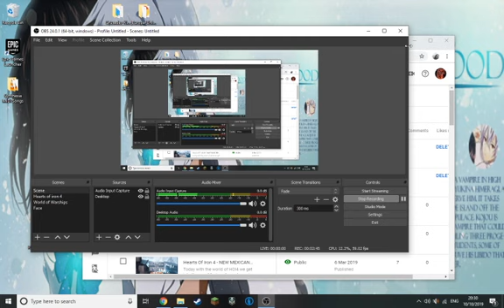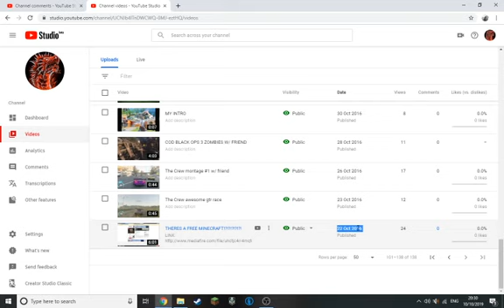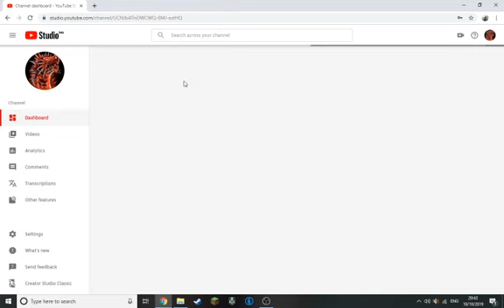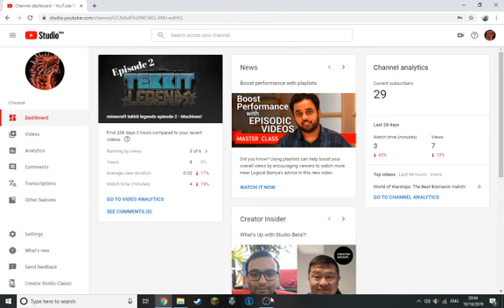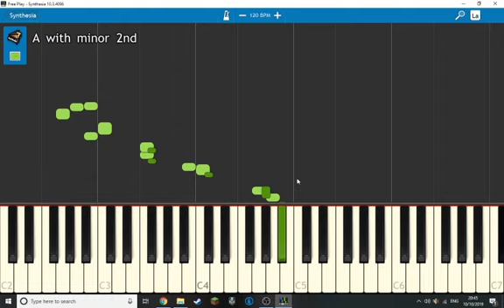I'm back everyone! Just a couple updates and what not...